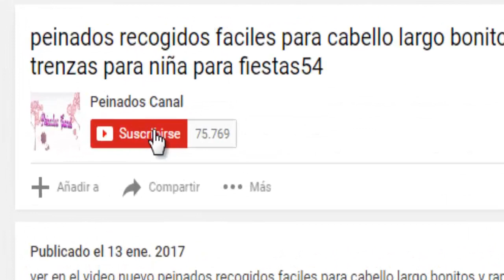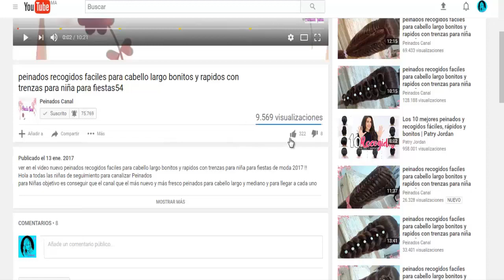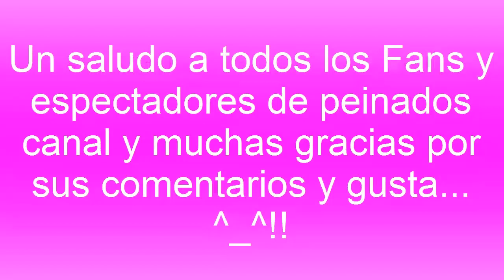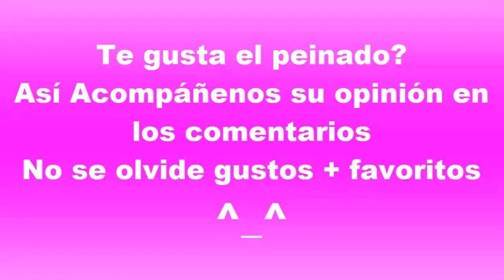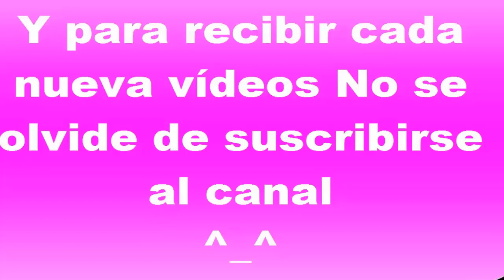Cómo hacer PEINADOS recogidos de mariposa para chica con trenzas FACILES / RAPIDOS Y BONITOS 3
Cómo hacer PEINADOS recogidos de mariposa para chica con trenzas FACILES / RAPIDOS Y BONITOS PARA LA ESCUELA Y FIESTAS es bonitos para cabello largo para chicas de moda 2018 VER EL VIDEO ^_^ !